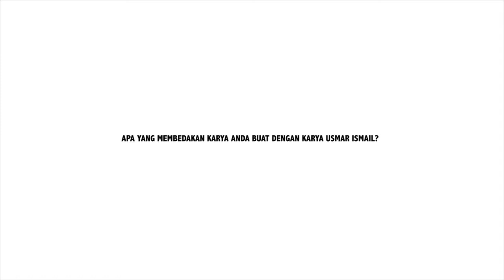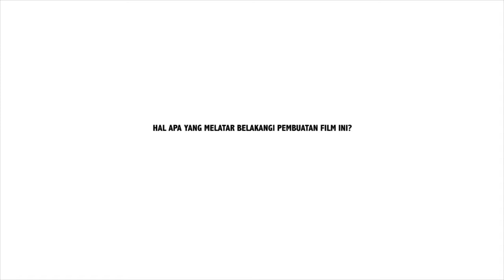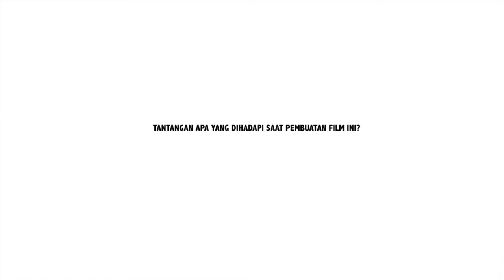Nia Dinata Wakili Indonesia di LAAPFF 2017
Ajang Los Angeles Asia Pacific Film Festival (LAAPFF) tahun ini kembali menampilkan sebuah film asal Tanah Air. Mewakili Indonesia kali ini adalah film Ini Kisah Tiga Dara karya Nia Dinata.